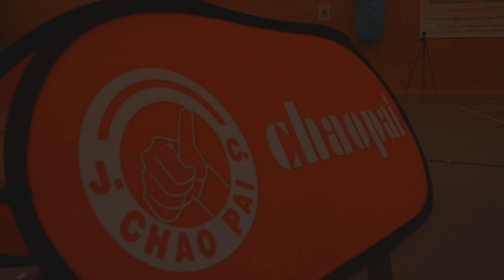ISO Badminton Tournament (September 2019) Promo Video